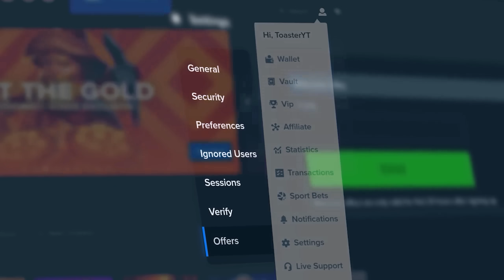HUGE ALL IN BONUS BUYS ON FRUIT PARTY!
we're on fruit party doing some huge bonus buys today! we ended up doing a massive all in challenge to hopefully make some huge profit. hopefully you guys like this fruit party video. fruit party is one of our favorite slots, lets hope it pays today!